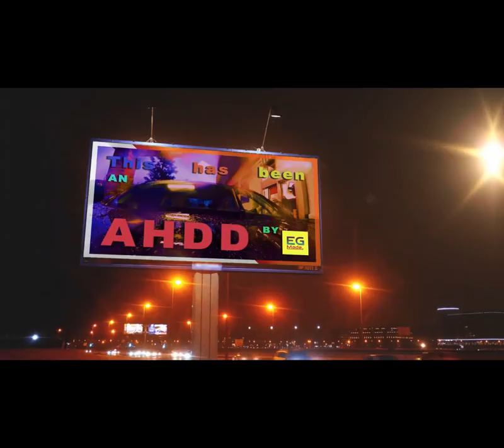Evangelion Live Action Announcement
Music: **Theishter - Anime on Piano / Evangelion OP - Cruel Angel's Thesis**

it's cumming.